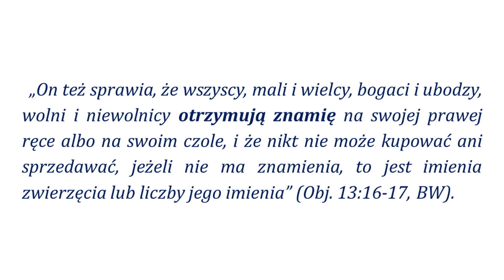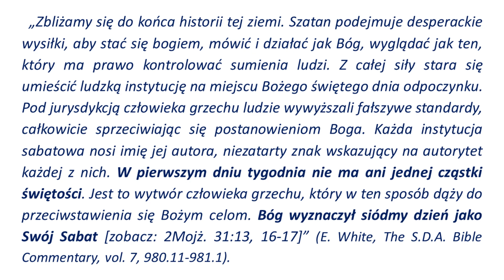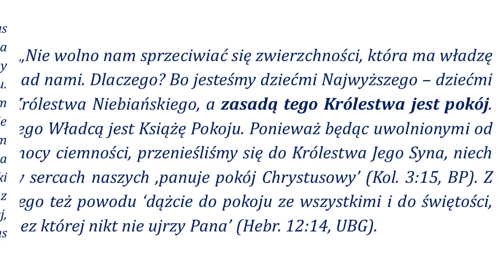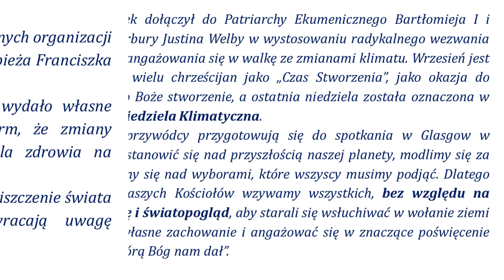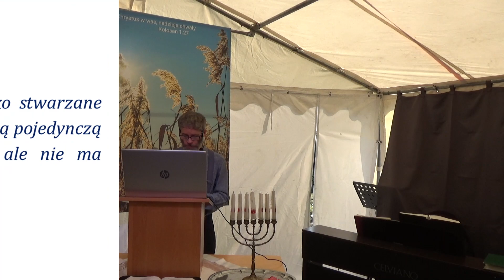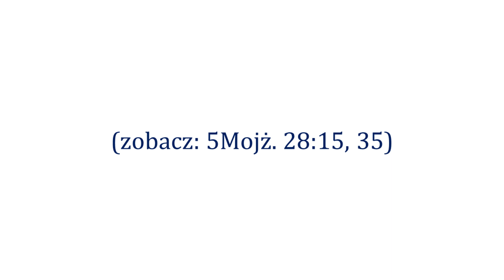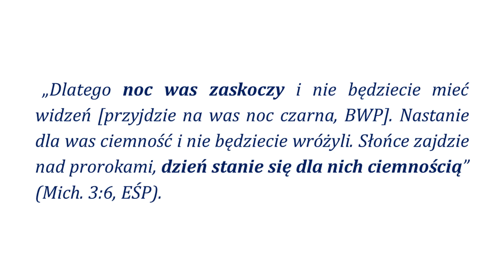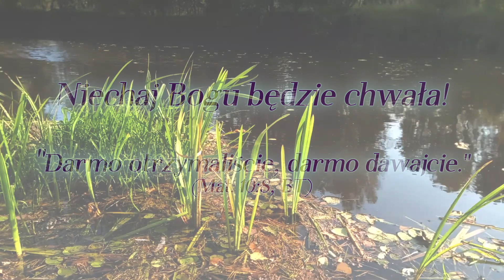"Siedem ostatnich plag" - Piotr Paweł Maciejewski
Święto Namiotów 2021 - Glinik Zaborowski: „Krocząc śladami Chrystusa…” – wersja drukowana całości poselstwa